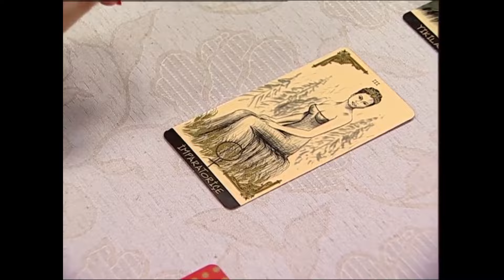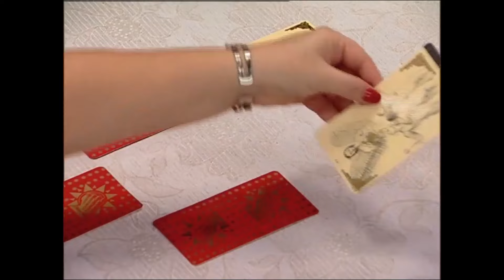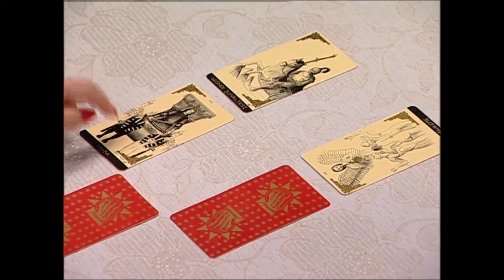Papatyam 79. Bölüm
Yaşları ilerlemiş ve aşktan ümidi kesmiş iki insanın bir evlendirme programında karşılaşmasıyla değişen hayatlarının hikayesi. Televizyonda evlenmek kolay peki ya sonrası? Bu evlilik yalnızlıklarına çare olacak mı yoksa bir yastıkta iki yalnız olmaya devam mı edecekler? Bir yanda üç kere boşanmış gönül işlerinde başarısız bir adam öteki tarafta aldatılmış yaralı bir kadın. Aynı eve girdiklerinde anladılar ki geçinmek hiç de kolay olmayacak. Ama bu işten dönüş yok. Çünkü aşk bacayı sardı artık. Peki ya çocuklar? Babalarının evlenmelerini hiç istemediler. Şimdi ne yapacaklar? Birbirinden farklı bu kadar insan bir eve toplanırsa neler olur? Hala kayınvalidesiyle yaşayan bahtsız gelin, okutulmayan ve baba mesleğini yapan şansız oğul, sürekli boşanmanın eşiğinde yaşayan modern kentli çift. Kontör için para bulamazken geleceklerini inşa etmeye çalışan gençler, evliliği hayal eden ama parası olmayan delikanlılar. Ekonomik krizin bellerini büktüğü, siftah yapamadan kapatan esnaflar ve onların hüzünlü komik öyküleri...

Oyuncular : Nilgün Kasapbaşoğlu, Deniz Oral, Atılgan Gümüş, Çiğdem Batur, Aslı Omağ, Metin Akpınar, Nergis Kumbasar.

Yapımcı: Birol Güven
Yönetmen: Bora Tekay
Senarist:  Murat Aras